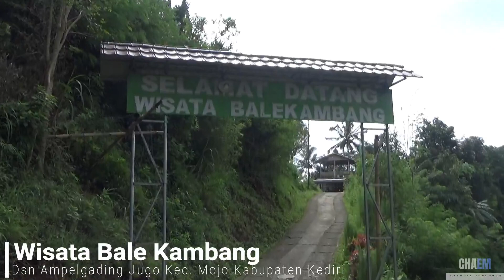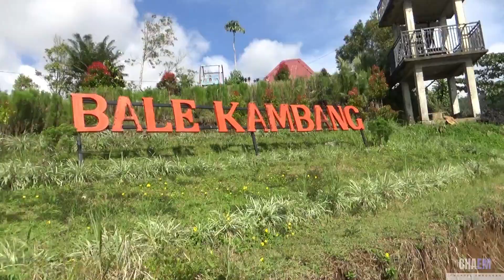JAN NGERI DALANE-TAPI-INDAHNYA WISATA ALAM TERSEMBUNYI | BALE KAMBANG -MOJO KEDIRI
Hari ini kita berkunjuk ke Distinasi Wisata Bale Kambang yang terletak di Dsn. Ampelgading Jugo Kec Mojo Kabupaten Kediri.

Distinasi Wisata Bale Kambang menawarkan wisata alam perbukitan dengan pemandang alam yang sangat indah

Dengan tiket masuk gratis, dengan fasilitar tempat dudut, toilet,mushola,tempat foto serta kedai aneka miuman dan jajanan dari warga sekitar objek wisata,

Ayo datang ke sini ajak keluarga dan nikmati Distinasi Wisata Bale Kambang

Salam hormat
Channel embongan